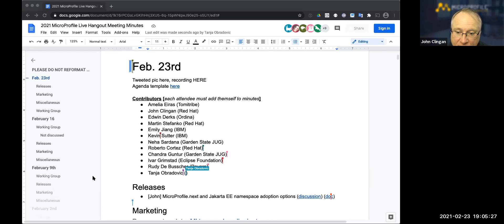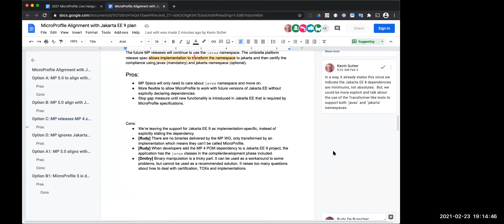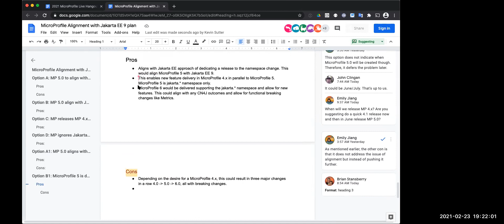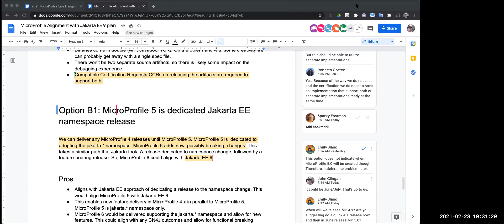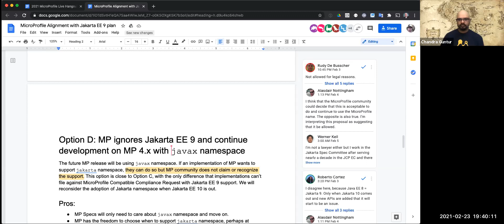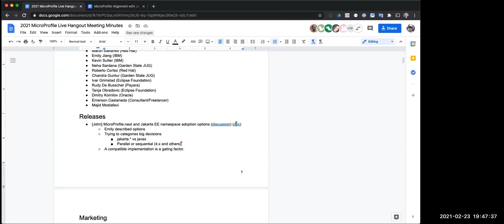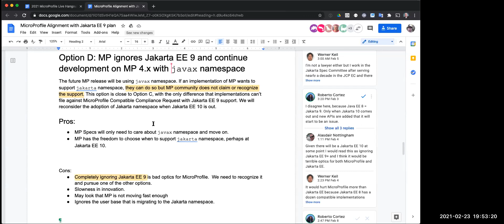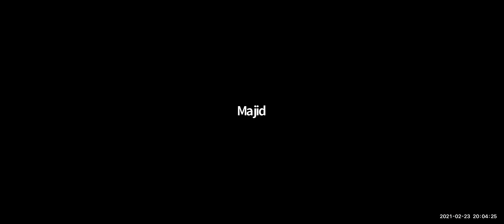MicroProfile Live Hangout, February 23 2021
Meeting Minutes:

Chat
00:11:48 Amelia Eiras
00:11:56 Amelia Eiras: for those who joined later
00:12:03 Amelia Eiras: help with minutes write up everyone
00:20:09 Amelia Eiras: tweet
00:20:13 Amelia Eiras: share at will :)
00:44:43 Majid: I believe , Microprofile has moved on edge of technology but now. change the namespace stop it . Is it true?
00:46:08 Amelia Eiras: no. The creation of the working group that was a required for this community was what stopped the MicroProfile innovation in 2020. Now, with the working group created we are going back to focusing on innovation Majid.
00:53:52 Amelia Eiras: names are missing from the agenda,
00:54:02 Amelia Eiras: please add your name to minutes, thanks
00:56:39 Chandra Guntur: Will log off in 2 mins
00:56:55 Chandra Guntur: thank you for a very thought-provoking session today
00:57:02 Amelia Eiras: :)
00:58:11 Majid: Stop is not good verb for my question.
By changing the namespace microprofile should wait for jakarta ee and it doesn't moved on edge.
I think , its not only about namespace. its about feature.
00:58:44 Amelia Eiras: only a few APIs use the Jkta ee technology.
01:00:57 Majid: Ok
01:01:27 Majid: ¡Gracias Amelia!
01:01:39 Amelia Eiras: Emily can the document list the MP API that use Jkta?
01:01:43 Amelia Eiras: first thing.
01:01:46 Amelia Eiras: thank you